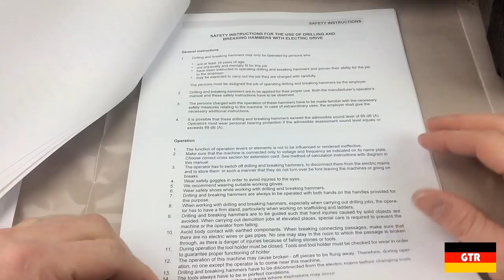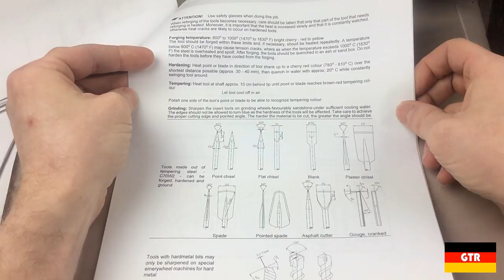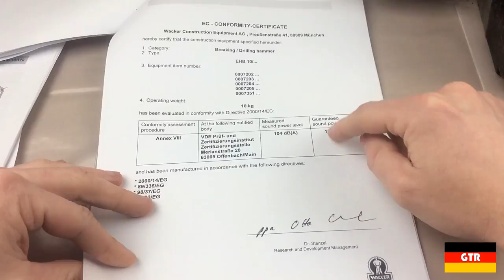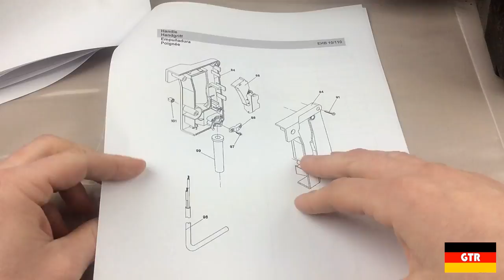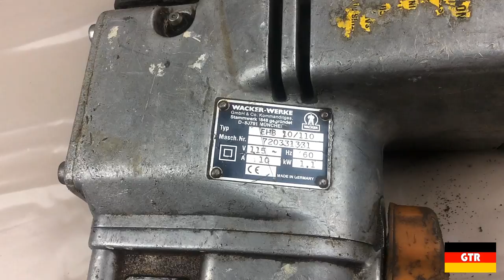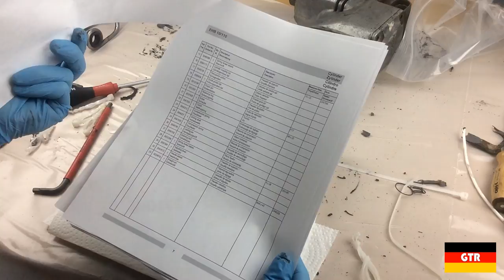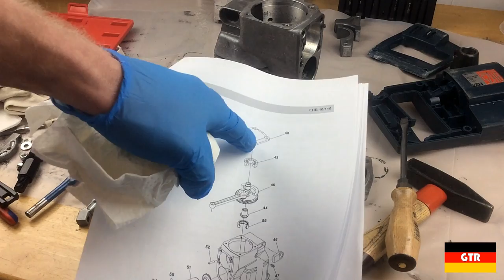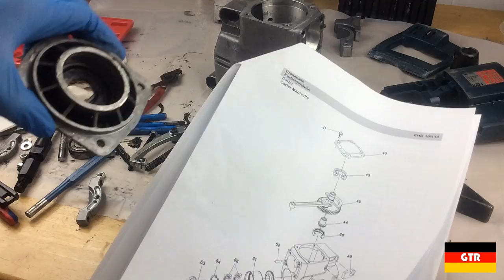Wacker EHB10/100 Demo Hammer Part 1 - Teardown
Today we take a look at an industrial power tool, the Wacker EHB10/100 handheld demolition hammer.   This unit was a former rental that has seen its share of use and abuse.  In this episode, we teardown the unit and find a couple of surprises.